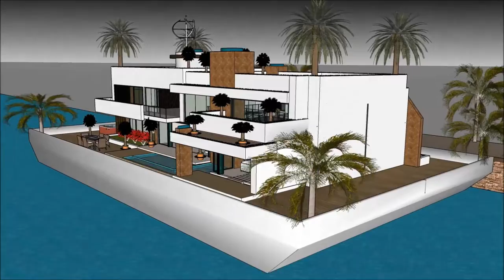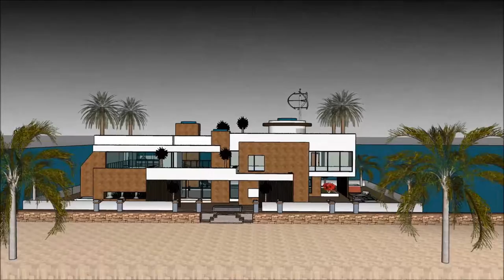Contemporary Floating house boat design by creator Mikkel Sølbeck floating in Marina Fontana Lake CA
The floating house villa houseboatzania launching an innovative high-end luxury yacht floating house villa mansion home design potentially as a display of exhibition of the Contemporary Floating house boat design by creator Mikkel Sølbeck floating in Marina Fontana Lake CA.

The collection of the Floating house villa houseboatzania concept of Contemporary Floating house boat design by creator Mikkel Sølbeck floating in Marina Fontana Lake CA consists of high luxury and architectural art pieces in minimalism combined with living on the waterfront of the harbour of UK Thames London or elsewhere.

The floating house villa mansion yacht design has the basis to sustain living with high standards and contemporary structural design at Contemporary Floating house boat design by creator Mikkel Sølbeck floating in Marina Fontana Lake CA with numerous of prospects for excessive living and celebrating the desire of life worldwide:  UK Thames London